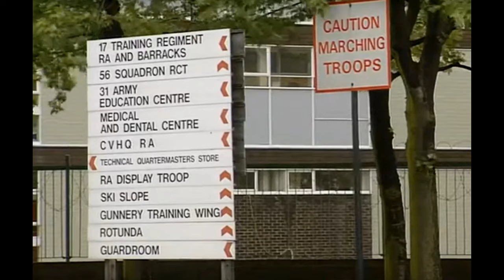WoT Blitz - NEW 10v10 2 b2b Battles - WZ111-1G FT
WoT Blitz just introduced for season 5, a new mode 10 v 10 teams.  There are no gimmicky mechanics, no extra lives, no hidden features or extra abilities, just your tank and team against 10 reds.  THERE ARE THE FIRST 2 BATTLES BACK TO BACK.